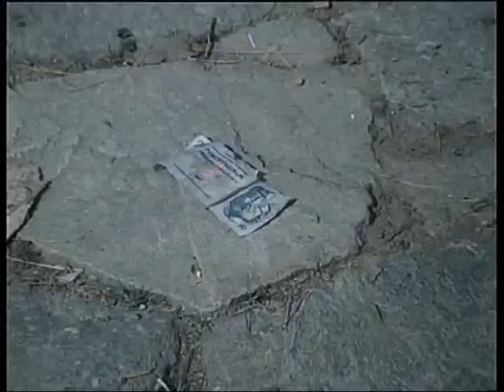Ruzickova Helena - facky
Ruzickova Helena mix